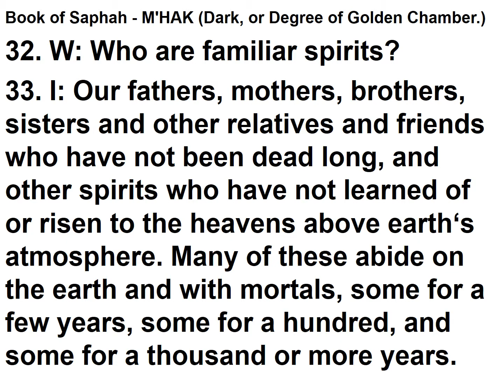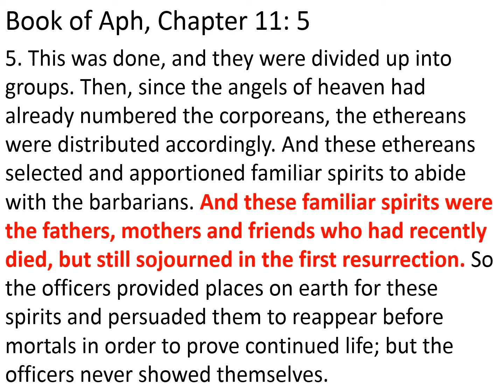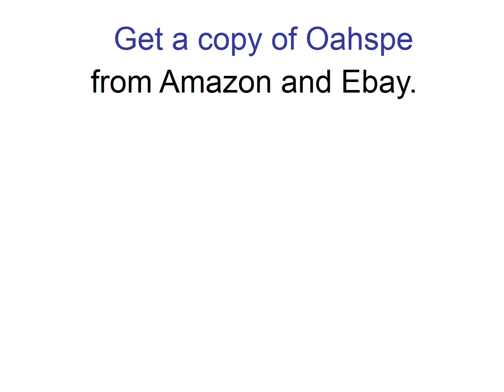Who are Familiar Spirits: Oahspe Verses